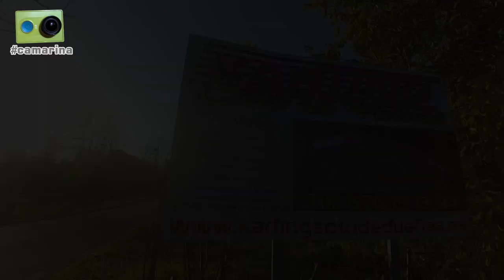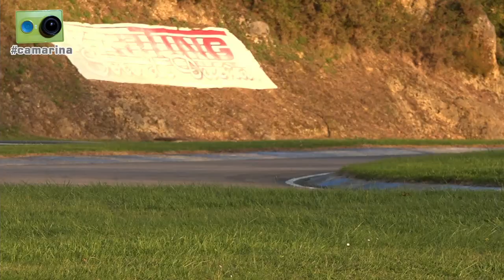Así se hizo el reportaje con Javi Villa y Lucas Camba para Teledeporte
La grabación del reportaje del encuentro entre el campeón de la categoría 2 del CEM, Javi Villa, y del CEM virtual, Lucas Camba, vista por Miguel Collado y Daniel Ceán-Bermúdez con la camarina.

Algo más de media hora de reportaje que incluye los siguientes contenidos:

00:15 Presentación a la entrada del circuito de karting de Soto de Dueñas
00:50 Conocemos a Lucas Camba que nos explica en que consiste el CEM virtual
06:25 Hablamos con los padres y la hermana de Lucas, que le acompañaron para la grabación del reportaje
09:45 Pasamos a la pista del circuito para grabar unas tomas de acción con Javi Villa y Lucas
10:35 Javi y Lucas ruedan con los karts en el trazado de Soto de Dueñas
11:37 En Gijón Sim Racing Center, su propietario, Bruno Sigüenza, nos explica lo que ofrece su instalación de simuladores de competición
17:35 Tras subir el Fito virtual, Javi Villa nos comenta las diferencias que encuentra entre simulación y realidad
20:55 En Bango Racing Cars, Lucas se sube al BRC BR53 real y comenta con Javi sus impresiones respecto al virtual y los cambios que hay en el trabajo de puesta a punto
30:00 Hablamos con Jesús Bango para cerrar el reportaje